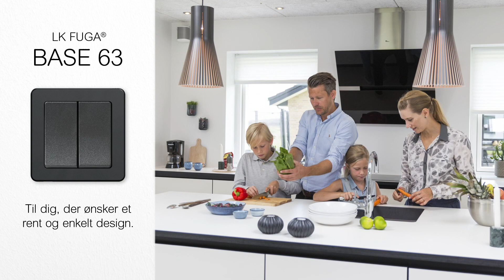LK FUGA® Designrammer | Schneider Electric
Elegante designrammer
Din stil er unik. Det er din bolig også. Bliv inspireret af de flotte designrammer til LK FUGA og vælg de rammer, der sætter prikken over i'et i lige netop dit hjem. Uanset om du er til et minimalistisk, farverigt, klassisk eller eksklusivt udtryk er der en LK FUGA designramme til dig.

Designrammerne passer til nyere LK FUGA stikkontakter og afbrydere og er meget nemme at skifte. Hvis du har ældre afbrydere og kontakter, kan din el-installatør opgradere dem, så du kan give dit hjem et designmæssigt løft med nye, flotte rammer.

LK FUGA designrammer fås i fem forskellige designserier.

LK FUGA® BASE 63
Til dig, der ønsker et enkelt og stilrent design.
LK FUGA BASE 63 er den helt enkle og klassiske designløsning, der aldrig går af mode. Med sine rene linjer passer BASE 63 til ethvert hjem.

LK FUGA® SLIM
Til dig, der tænker minimalistisk.
Er du til minimalistisk design, der oser af tidløs elegance, er SLIM det perfekte match, og med sine blot 5 mm. er den vores smalleste designramme til dato.

LK FUGA® CHOICE
Til dig, der selv vil vælge dit udtryk.
Kan du lide at skabe unikke udtryk i dit hjem med farver? Med CHOICE kan du lade fantasien få frit spil. Lad dine stikkontakter tilpasse sig det enkelte rum og opnå det udtryk, der passer til din stil.

LK FUGA® SOFT
Til dig, der ønsker det tidløse look.
SOFT er et design baseret på rene konturer og afrundede kurver udtrykt i tidløse farver. Det betyder, at denne løsning passer naturligt ind i ethvert miljø.

LK FUGA® PURE
Til dig, der værdsætter eksklusivitet og elegant design i højsædet.
Med PURE er eksklusivitet og elegant design i højsædet. Kendetegnet ved PURE er et luksuriøst udtryk til dig der prioriterer lækkert design.